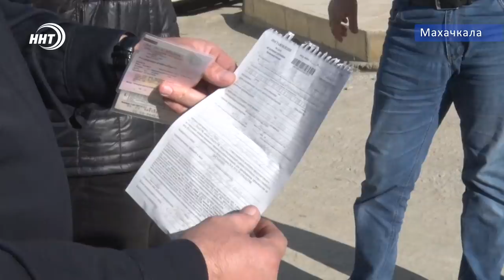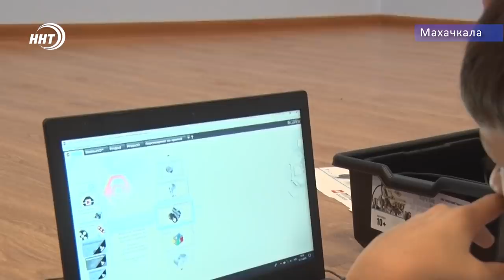Новости Дагестана за 7.11.2019 год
Выемка документов или очередные задержания?  Что искали  силовики в Каспийской мэрии?
Осторожно дети, за рулем водитель без прав. Как в Махачкалинские школы возят ребят узнавали наши корреспонденты.
Пожилые помнят молодежь не знает  . Чем знаменателен  день 7 ноября в жизни России – отвечают жители республики.